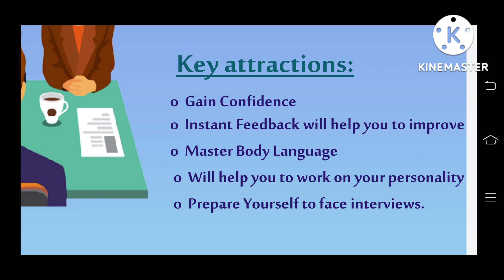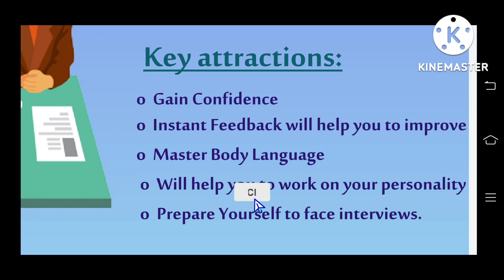GOOD NEWS ] ICSI IMPORTANT ANNOUNCEMENT OUT FOR ALL CS STUDENTS